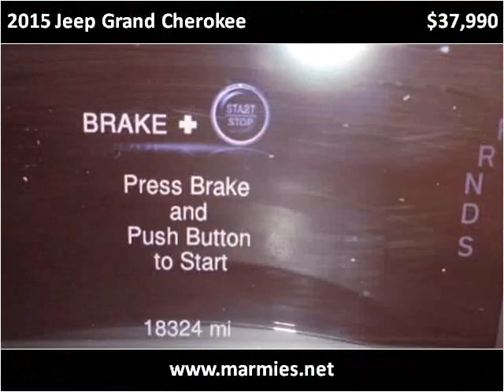2015 Jeep Grand Cherokee Used Cars Great Bend KS